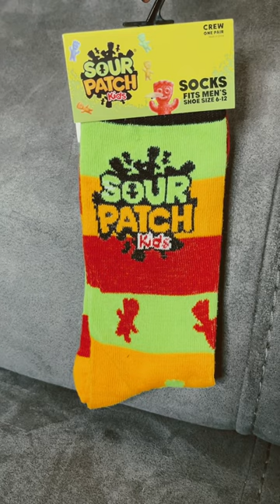❤️🌳🛍️ DOLLAR TREE SOCK JACKPOT FIND GIFT IDEA STOCKING STUFFERS shopping #2023